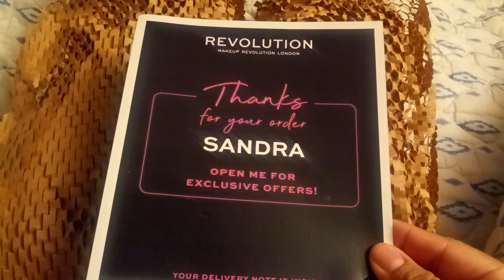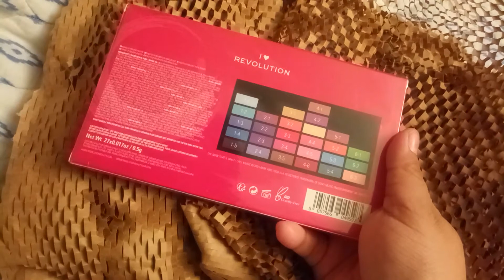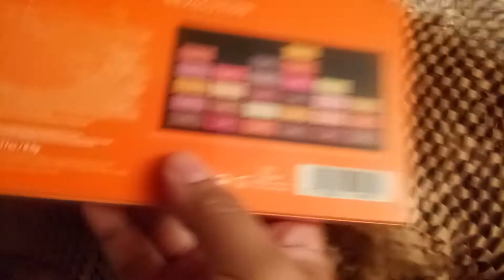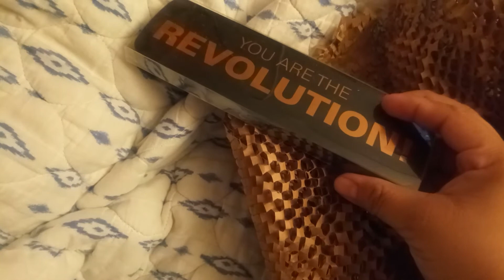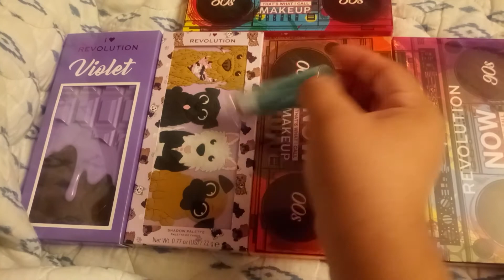I heart Revolution ❤💜🖤 Muchas paletas de sombras nuevas 💜🖤❤